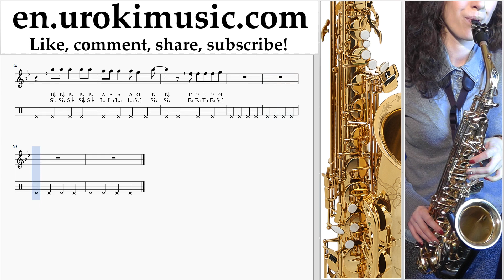How to Play Saxophone (Alto) Imagine Dragons - Whatever It Takes Tabs um-i352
How to Play Saxophone (Alto) Imagine Dragons - Whatever It Takes Tabs um-isaen Please write in the comments, how to make lessons more useful to you?